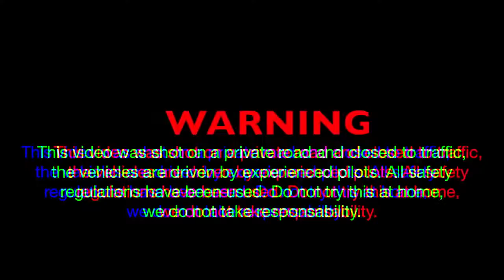इस तरह डीजे पिकअप डांस स्टंट करते हुए पलटी खा जाते हैं ! Dj Pickup Dance ! DJ accident video ! LIVE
Description

International DJ Collection24,276,099 viewsJun 27, 2020

इस तरह डीजे डांस करते हुए पलटी खा जाते हैं ! Dj Pickup Dance ! DJ accident video ! LIVE My 2nd YouTube Channel My Facebook Page_ Follow me on Instagram Facebook ID TikTok ID This Video Is A Official Video, Uploaded By Dj Kuldeep Makhupura On Technical Indian with fun Don't forget LIKE,COMMENT &SUBSCRIBE. This Stunts On Show This Video Doing By Expert Driver Of Dj Pickup. My Name Is Kuldeep Singh Rawat From Ajmer,Rajasthan, We Provide You The Exclusive Content Of Dj Pick Up Dance DJ Sound Video Entertainment On YouTube. Rajasthani Video And Music HD .One Of The Finest Destination For Exclusive Rajasthani DJ Videos Content On YouTube. Our wide range of videos across various categories will give you a complete entertainment experience. Technical Indian with fun Our Video Made By Me And My Professional Camera. TECHNICAL INDIAN WITH FUN Any Problem Our Content so please call me-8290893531 Shoot And Edit By Kuldeep Ajmer Kisi Ko Apne Dj Pickup Ki FULL HD VIDEO Shoot Karvani Ho To Contact Kare_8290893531 You Will Find a Waid Variety Different Remixed music- DISCLAIMER This Following Audio Video is Strictly meant for Promotional Purpose.We Do not Wish to make any Commercial Use of this & Intended to Showcase the Creativity Of the Artist Involved.

24M views · 1 year ago

96K

12K

Save

Report

International DJ Collection

Comments • 1,041

Up next

1:08

डीजे के नीचे दब ने से मोके पर हुई डीजे वाले की मौत Live - Dj Pickup Dance ! dj accident video

Mr Dj Karan Badliya•11M views

5:27

💕pyara saja hai tera dwar bhawani song dj remix💕(Hard JBL Bass)💕/pyara saja hai/Navratri dj song💯

Sonu KuraNew1.2M views

1:27

डीजे में कैद हुआ हादसा !! dj accident !! gadi fortune layo remix !! Live dj pickup accident |

Technical DJ Stunt•7.5M views

1:54

Ladu thekedar and Kalu dance,😀😀😀👈 राजस्थानी मस्ती fanny comedy videos 2021

official ashok pingoliya•308K views

3:02

ऐसे चलाते हैं डीजे को - How to Drive DJ Pickup and How to Dance DJ Pickup !! Full Tutorial

DJ KE KING•2M views

1:05

2020 sound's and light satna 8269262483

2020 sound's satna•309 views

3:38

DUS DON OFFICIAL VIDEO || GANGSTERS BOYS

the gangster boys•637K views

3:33

Yara Ke Shok Na Made Sumit Goswami Song | Mada Tera Yaar Na | New Haryanvi Songs |TORA Sumit Goswami

Old Hindi Songs•91M views

7:39

EASY SNAKE TRAP_ Best Creative DIY Snake Trap Using Hoe (Work 100%)

HUNTER CHANNEL•10M views

10:33

सबसे बड़ा DJ | World's Biggest DJ | Hindi Comedy | Pakau TV Channel

Pakau TV channel•28M views

1:48

Hero sound n lights(1)

hero sound n lights•540 views

2:06

DJ को कैसे चलाते हैं !! How to Drive DJ Pickup !! Rajasthani DJ Pickup Expert Driver

DJ KE KING•2.7M views